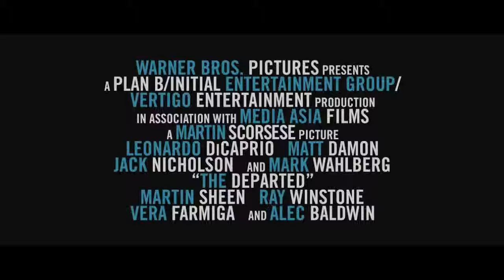Frank & Whitey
The Departed; Frank Costello; Whitey Bulger; Black Mass; Mash-up; Boston; gangster